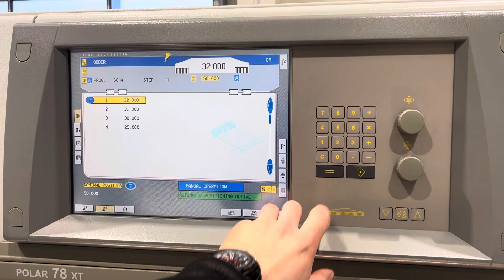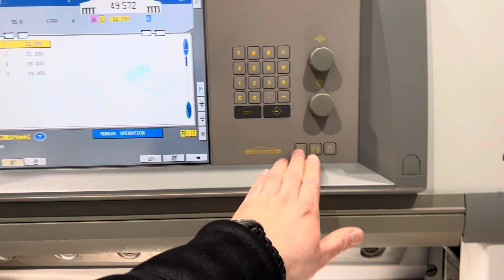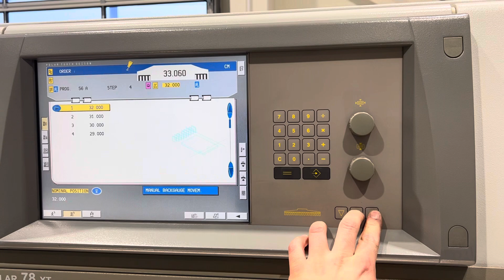Polar Mohr 78 XT paper cutting guillotine